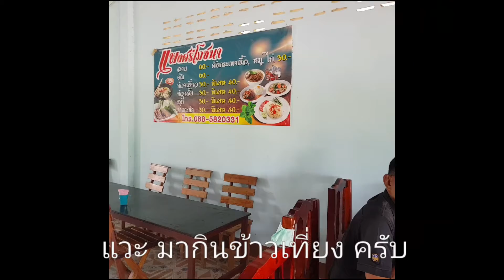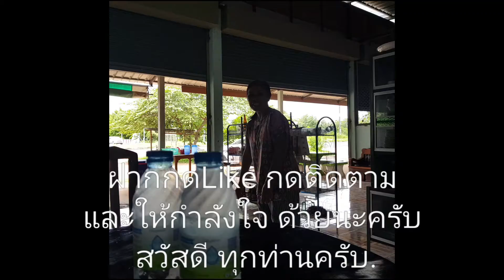แพงศรีโภชนา ep.2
มีโอกาสผ่านมา ก็เลยอุดหนุนหน่อย..
รสชาดเข้มข้น อร่อยขึ้นทุกวัน ใครผ่านมาแถวบ้านหัวสะพาน ตำบลคอนสาย ลองมาชิมดูครับ..